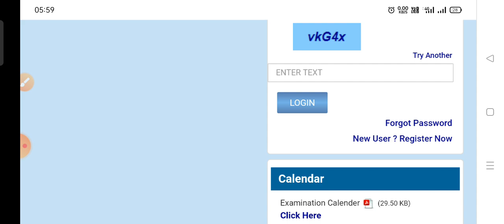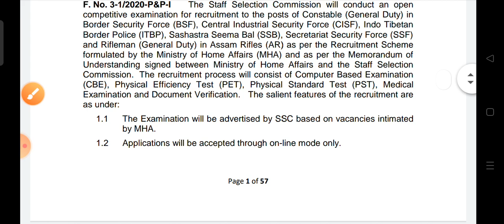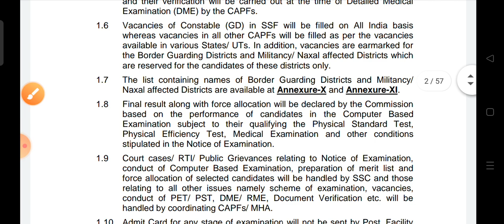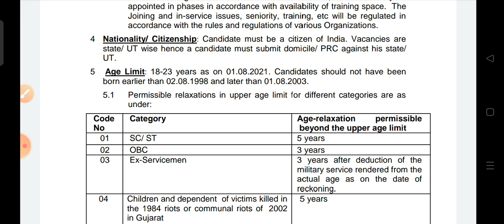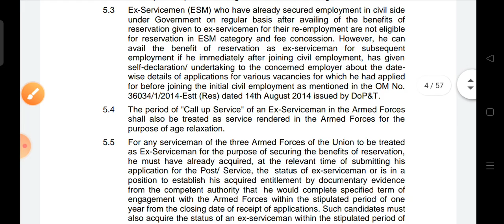constable GD notice online शुरू हो गया || जाने फुल जानकारी एक vedio में